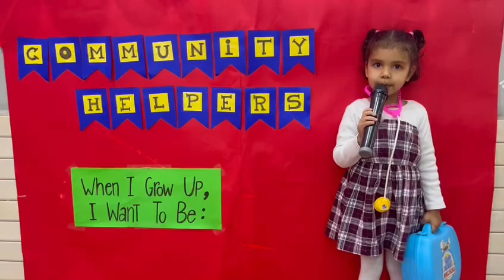Viyona became a Doctor (community helper)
Viyona studying in nursery class at Star Kingdom School on 24 Feb’23